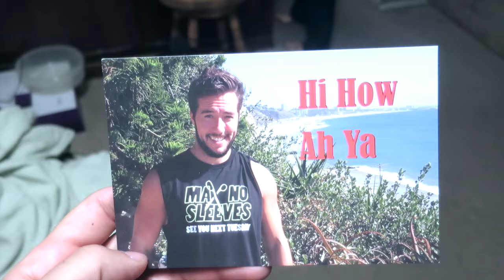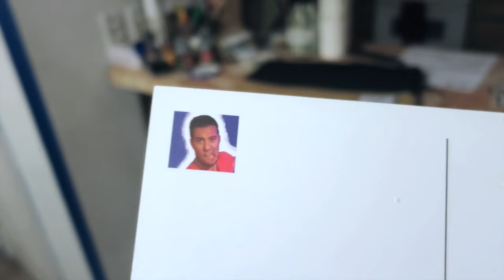Take Me Out To The Ballgame